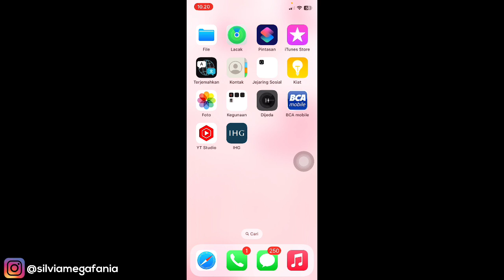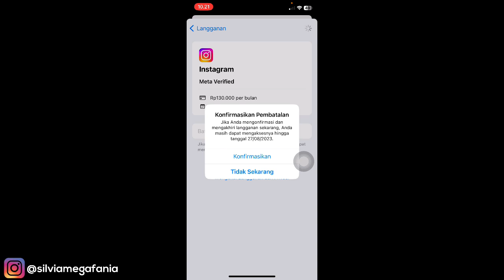Cara Membatalkan Langganan Centang Biru Instagram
Cara Membatalkan Langganan Centang Biru Instagram - Jika kamu tidak mau ditagih lagi untuk pembayaran centang biru instagram, kamu bisa membatalkan dan berhenti langganan centang biru instagram pakai cara di video tutorial ya